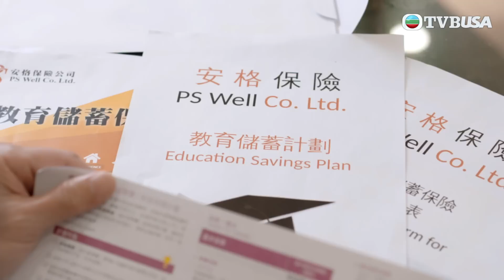輕功｜宜家送孫仔禮物唔興送金鐲？興送教育基金？｜黎耀祥｜龔慈恩｜蔣祖曼｜朱敏瀚｜朱晨麗｜鄭俊弘｜TVB港劇精華｜家庭｜愛情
輕·功｜一代當紅女星繆妙（龔慈恩飾）自下嫁前武師洪十一（黎耀祥飾）便息影，過著相夫教子的平凡生活，一對兒女翊嵐（蔣祖曼飾）、翊風（朱敏瀚飾）長大後各自組織家庭。兩夫婦逍遙過活，可是妙不幸患上頑疾，自知命不久已，最大心願是「再飛一次」。奈何一當年意外受傷，輕功大不如前，正當躊躇如何帶妙再飛之際，妙卻不敵病魔離世。有心人有意為妙舉辦回顧展，街坊齊心和應，更落力找回一些當年他們在電影公司工作時保存下來的舊物。一本打算放棄重練輕功，手執照片一刻卻百感交集，遂打算圓亡妻遺願，定必要「再飛一次」！與此同時，曾在電影中擔當妙替身的何索突然出現，打算向一進行報復……